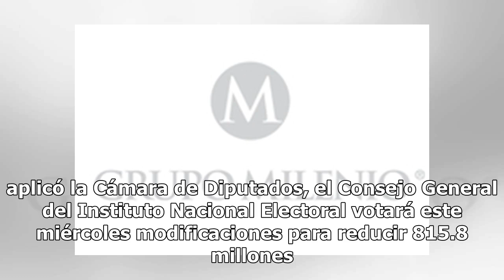INE alista controversia ante Suprema Corte contra recorte presupuestal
El Instituto Nacional Electoral presentará hoy una controversia constitucional en contra del Presupuesto de Egresos de la Federación aprobado por la Cámara de Diputados, esto porque el recorte de 950 millones de pesos que le aplicaron impedirá cumplir con sus obligaciones sustanciales, tales como la...